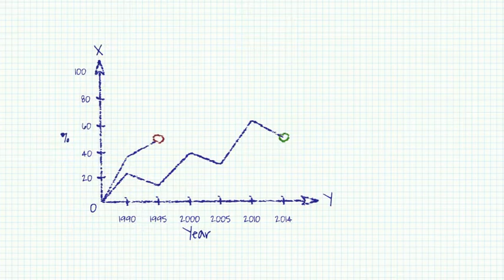Paper Infographics Vol 1